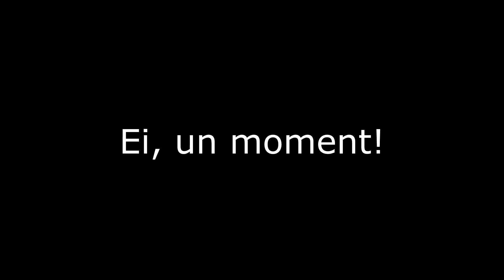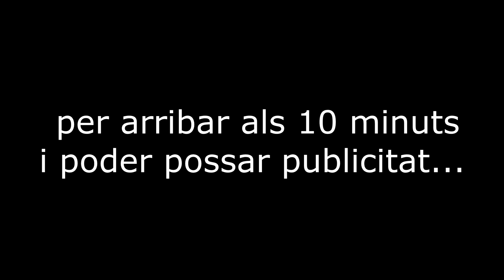Coll*** amb els Borbons 1 - Felipe V (El rey loco)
Primer capítol de la saga "Coll*** amb els Borbons" on explicaré les anècdotes i les històries més impactants i grotesques dels monarques espanyols. El primer de tots és Felipe V, el Rey Loco!